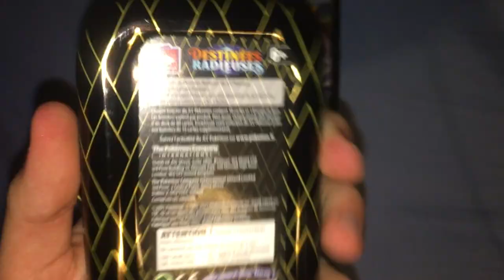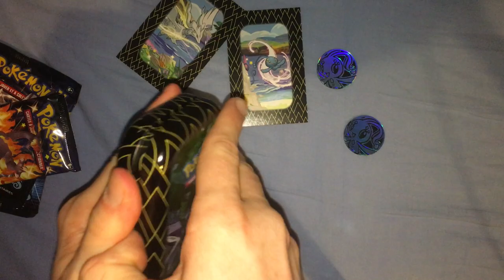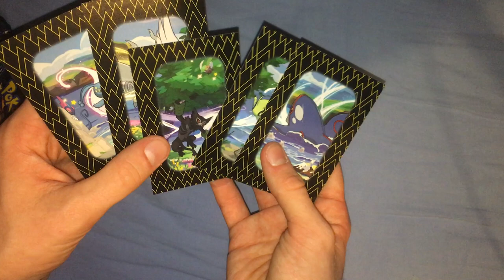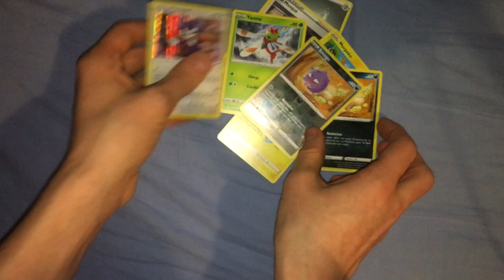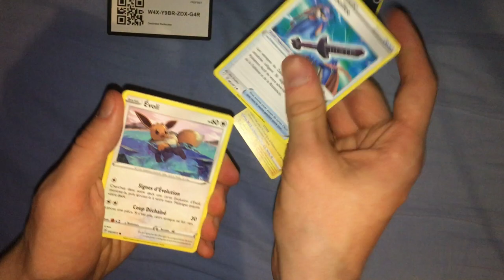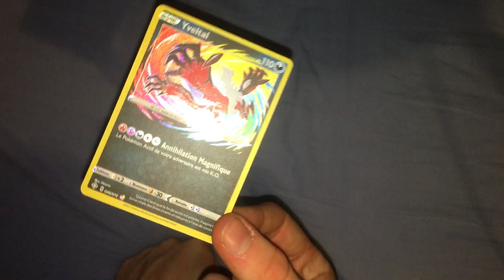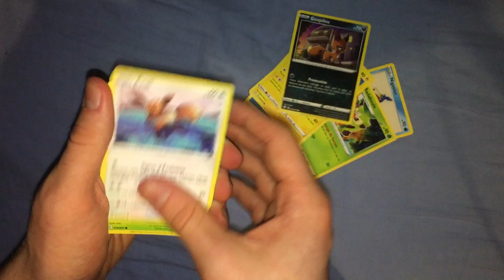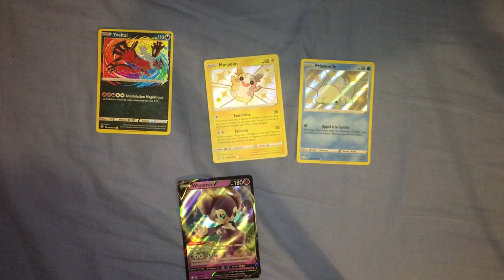OUVERTURE DE MINI-BOÎTE DESTINÉES RADIEUSES JCC POKÉMON : COLLECTION DESTINÉES RADIEUSES !